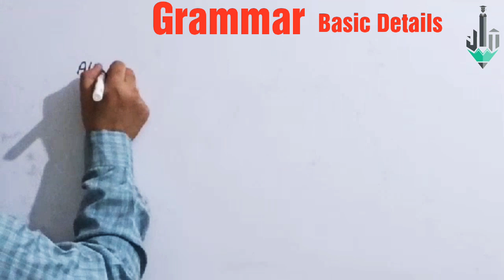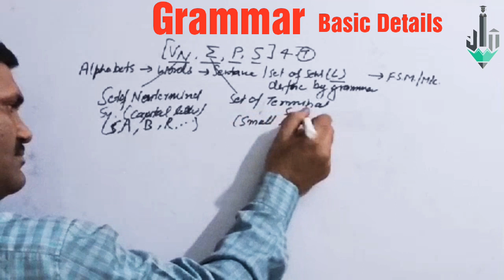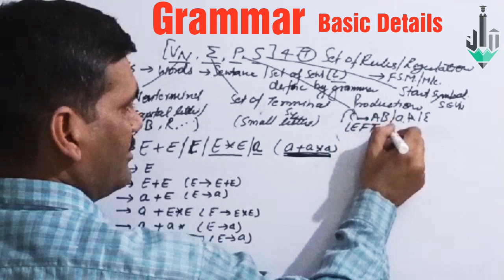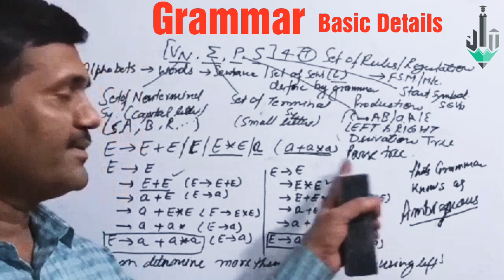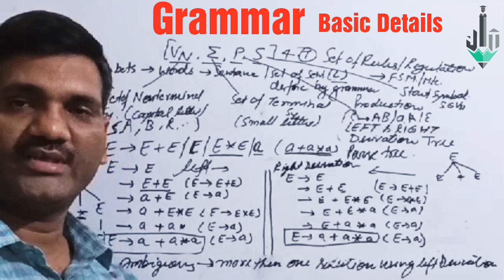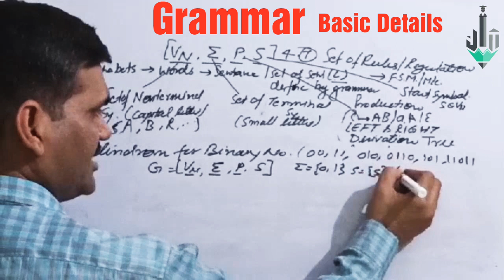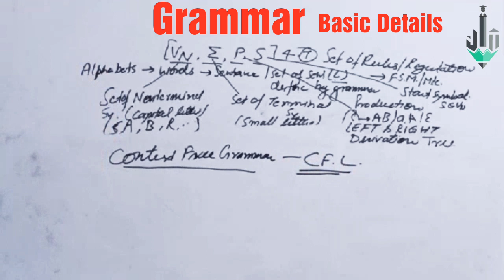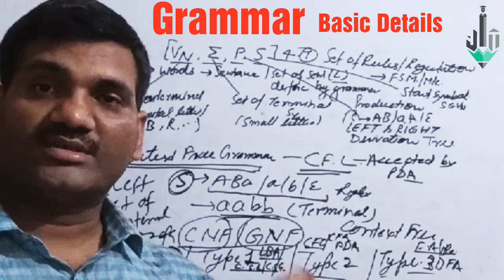Grammar || Part -1 || Derivation Tree || Ambiguous Grammar|| Language Generations